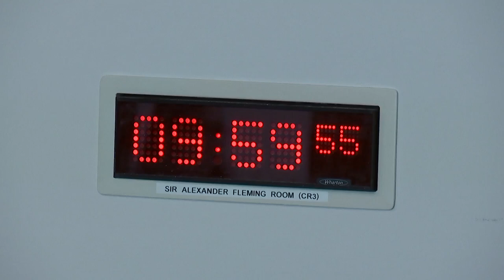Standards, Procedures and Public Appointments Committee - 23 March 2023